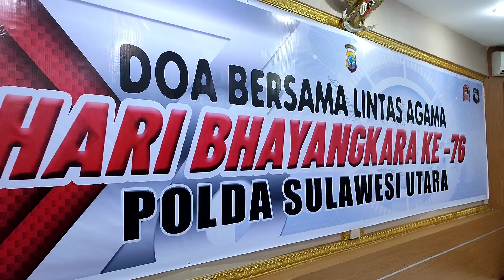Doa Bersama Lintas Agama di Hut Bhayangkara ke 76 Tahun 2022